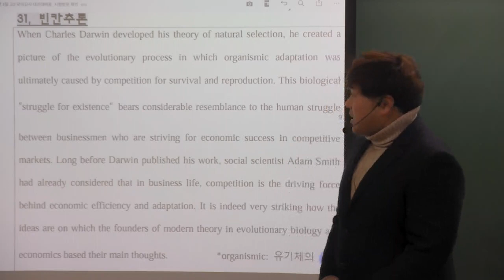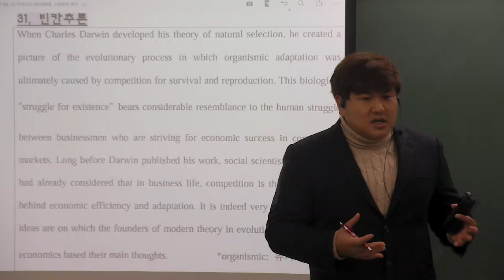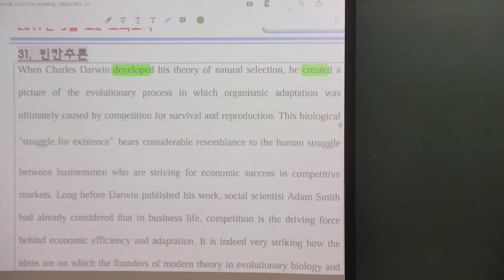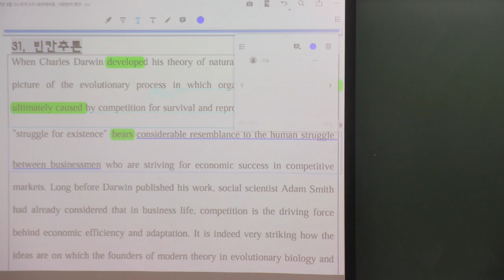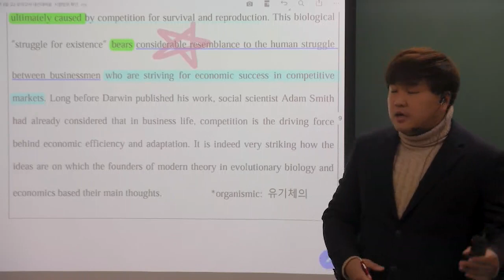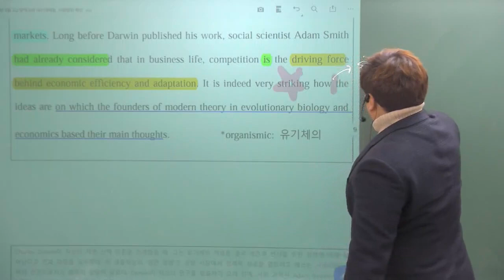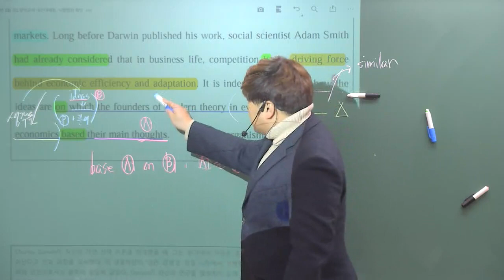2017년 고2 3월 모의고사 31번